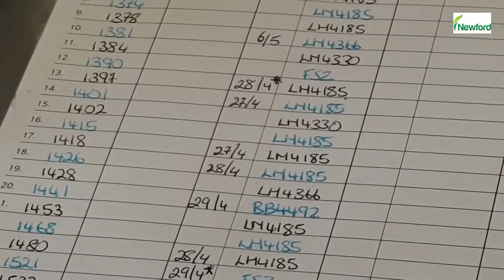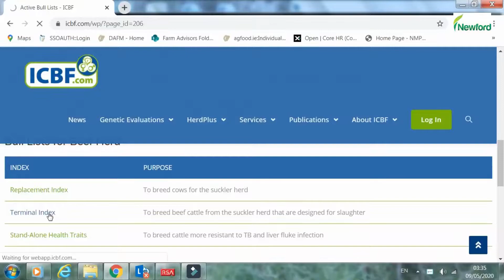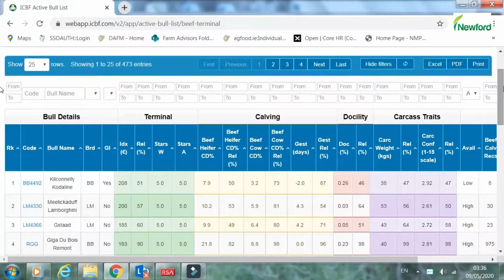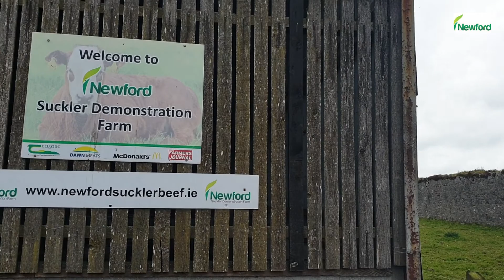Newford farm breeding Finished Version